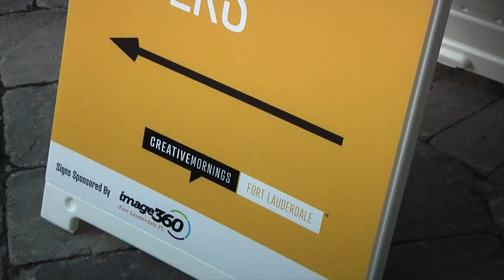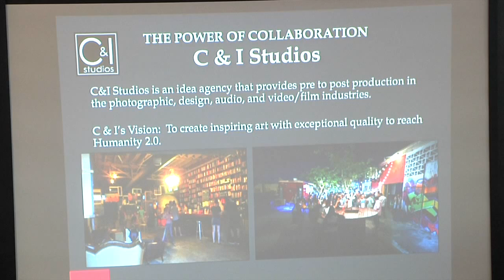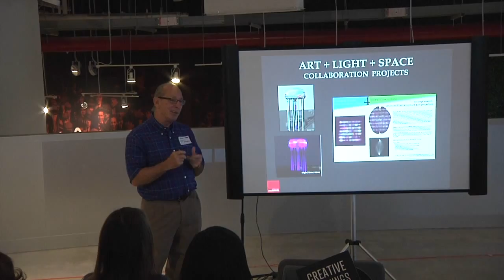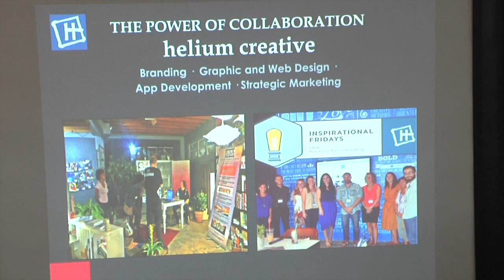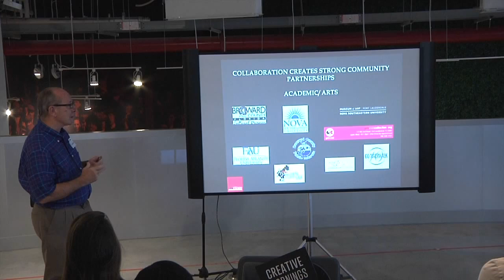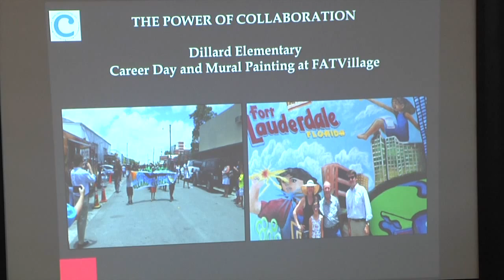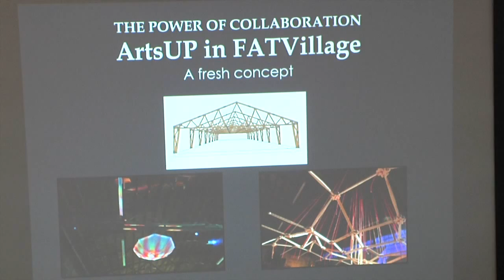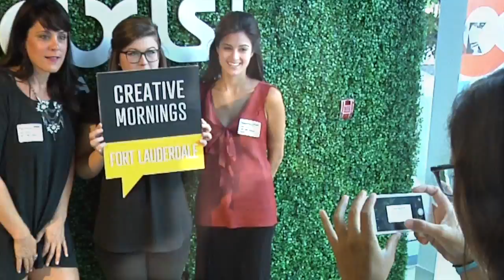Creative Mornings Ft Lauderdale July 2015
Produced by
South Florida Video Productions